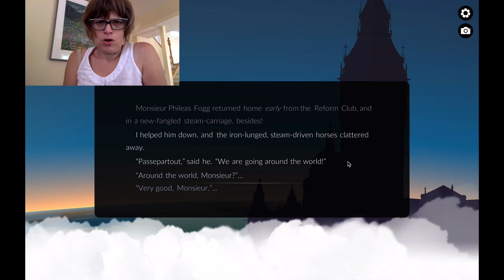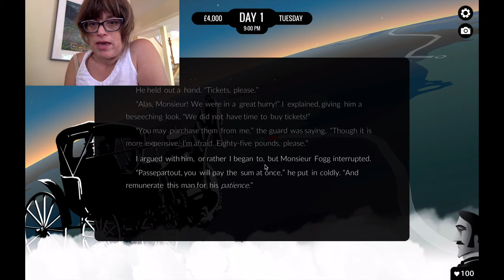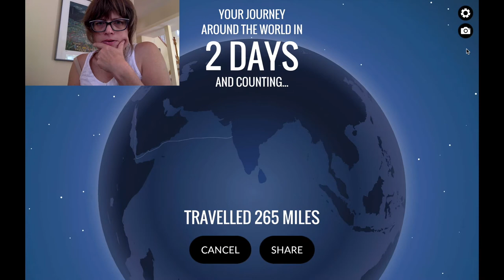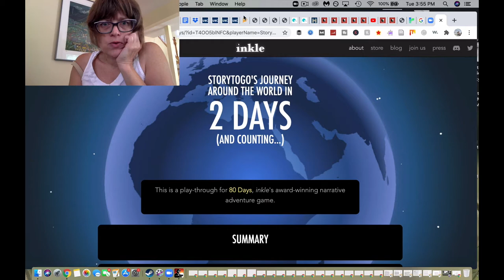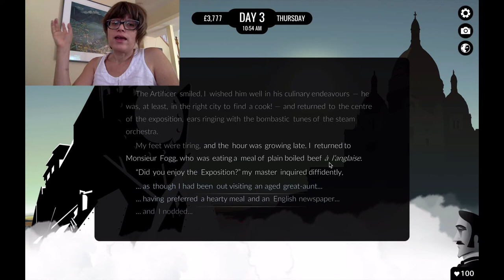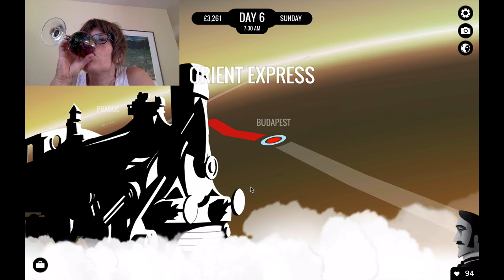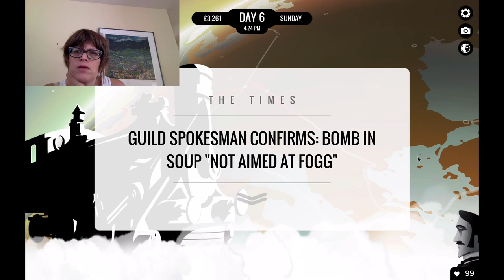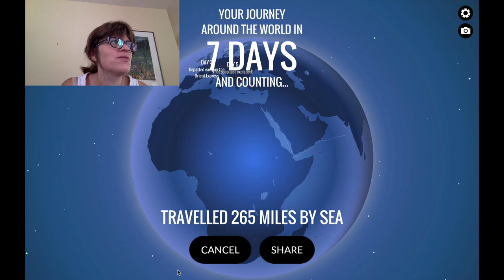First Playthrough of 80 Days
As a part of my Master of Educational Technology, I am taking a course in Digital Games, Pedagogy, and Learning, in which learning to analyze and develop games.  The second step in our game analysis is to create a game log of our reactions on our first playthrough of the game.  I did this with the 80 Days video game, before embarking on my first game play with it.

For those of you interested in the course I am taking, the 80 Days video game, or the book I mentioned in this video, I have included links to those below.  Really enjoying my dive down the rabbit hole with each.

80 Days

How to do Things with Video Games

We'd love to connect with you, your stories, and your creative and educational endeavours.  You can discover more of the research, stories and creators we are exploring on our Engage further with the StoryToGo Community via our Facebook Group Connect with our team from Ahimsa Media on Twitter Get a glimpse of our world and stories via Erica's instagram and Lori's instagram